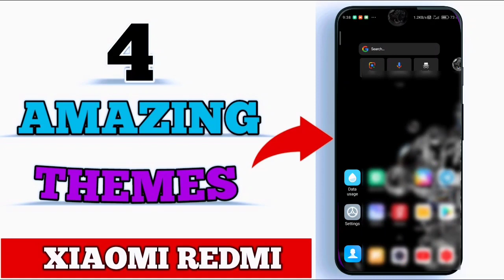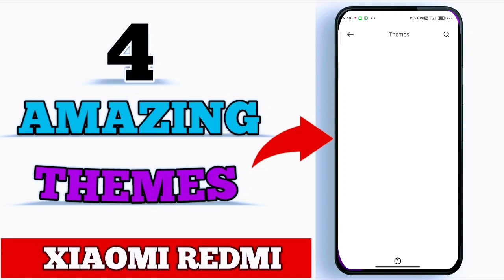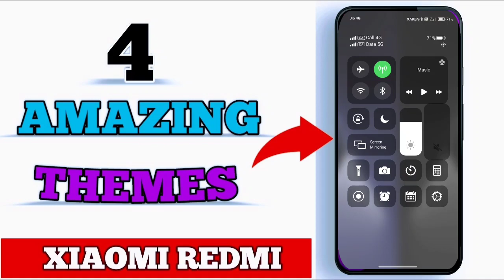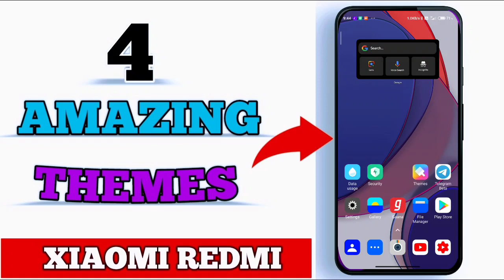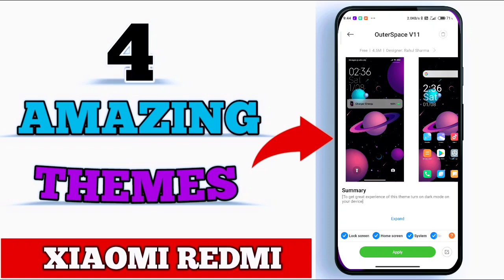4 Amazing Theme for Xiaomi Redmi Mobiles| One UI iOS 14 OnePlus Minimal Miui 12 & 11 Theme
4 Amazing Theme for Xiaomi Redmi Mobiles| One UI iOS 14 OnePlus Minimal Miui 12 & 11 Theme. Download Amazing Miui 12 theme for Xiaomi redmi mobile.
MIUI 12 tjeme for miui 11
MIUI 12 theme for for redmi note 8 pro
MIUI 12 theme for for redmi note 9 pro
MIUI 12 Pro theme for redmi note 7 pro

Note: Check your region must be set  to india 🇮🇳 before searching these themes on Theme App.

MIUI12 SUPPORTED DEVICES:

Round 1 End of June

Mi 9/ Mi 9T/ Mi 9T Pro/ Redmi K20/ Redmi K20 Pro

Round 2

Redmi Note 7/ Redmi Note 7 Pro/ Redmi Note 8 Pro/ Redmi Note 9/ POCOPHONE F1/ POCO F1/ Mi 10 Pro/ Mi 10/ POCO F2 Pro/ POCO X2/ Mi 10 Lite/ Mi Note 10/ Mi 8/ Mi 8 Pro/ Mi MIX 3/ Mi MIX 2S/ Mi 9 SE/ Mi 9 Lite/ Redmi Note 7S

MIUI 12 Update, miui 12 redmi note 7, miui 12 redmi note 7 pro, miui 12 redmi note 5 pro, miui 12 redmi note 8 pro